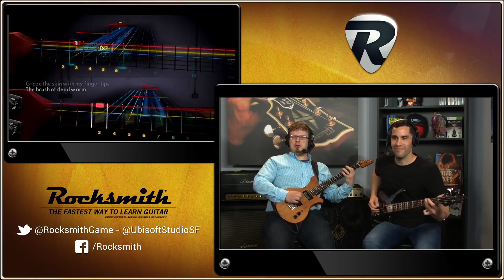Rocksmith Remastered - Metal Mix - Live from Ubisoft Studio SF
This week, the notetrackers explore some seriously heavy music with the Metal Mix, including "Immortal Rites" by Morbid Angel, "Souls of Black" by Testament, and "Transilvanian Hunger" by Darkthrone! We round out the set we Slayer's "Dead Skin Mask" and Dan interviews William Benson, the artist behind several classic Testament album covers!